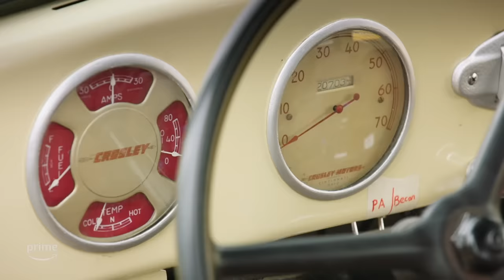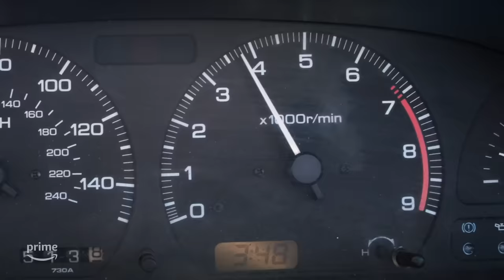The Grand Tour: Eurocrash | Official Trailer | Prime Video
THEY'RE BACK! Join Richard Hammond, Jeremy Clarkson and James May on an epic road trip across Eastern Europe! Watch The Grand Tour: Eurocrash on the 16th of June on Prime Video.